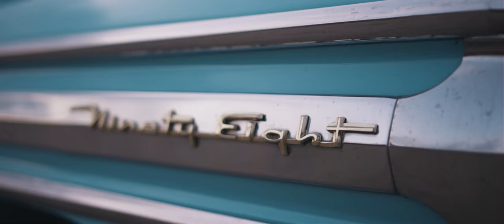Leon Machère - Venezuela 🌴☀️ (prod. by Stard Ova) ft. Wanja (Official Video)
Song überall erhältlich!

Ich würde mich über Eure Meinung in den Kommis freuen.

Note